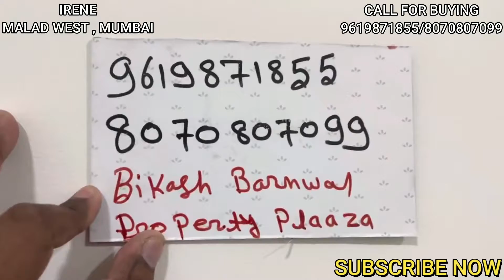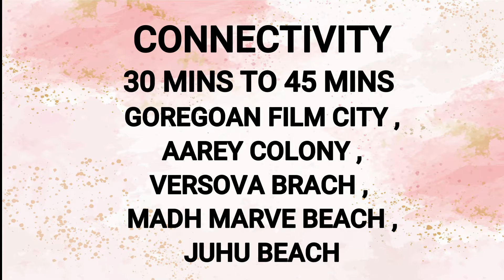1/2BHK/JODI/ MALAD/SHETH IRENE MALAD MUMBAI/1/2BHK/JODI/ NEW LAUNCH/PROPERTY PLAZA BIKASH BARNWAL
1/2BHK/JODI/ MALAD/SHETH IRENE MALAD MUMBAI/1/2BHK/JODI/ NEW LAUNCH/PROPERTY PLAZA BIKASH BARNWAL

1.Click Below Link To Know Project Details.
2. Click Below Link To Know Pricing And Location Details.
3. Click Below Link To Talk With Authorized Person.

The below link is for the full video with project details & speech by Bikash Barnwal.

SHETH IRENE
SHETH CREATORS
NEW LAUNCH

Location  :-
Off, New Link Rd, Liberty Garden, Malad West, Mumbai
Seth Creator One Marina At Marin Drive, Beaumont -Sion Circle, Vasant Oasis & Vasant Blossom Andheri East, Aurius Serenaty Malad West, Auris Elara Malad West
New Launching
Sra Land, 2.5 Acre Land
55 Storey Tower, 2 Wings.
Residence Starts from 11th Level.
Amenities On 10th Level.
Podium Parking 9th Level
View: - Pagoda, Sea, City
All Bank Loans Are Approved Like SBI, LIC, HDFC, AXIS ETC
Configuration :-
1bhk, 2 Bhk & Jodi Flats Available
1 Bhk
Carpet Area :- 450 Sqft
2 Bhk
Carpet Area :- 680 Sqft
1+1 Bhk Jodi
Carpet Area :- 900 Sqft
2+2 Bhk Jodi
Carpet Area :- 1130 Sqft
2+1 Jodi Bhk
Carpet Area :- 1080 Sqft
(Stamp Duty + Registrations +Other Charges Extra)

Podium Parking

Amenities: -
Indoor Games
Outdoor Games
Basketball Court
Multi-Purpose Hall
Pergola Pathway
Barbeque Area
Swimming Pool
Gym
Reflexology Area

Connectivity: -

10 Mins  - 15 Mins:-

Nirajn Majithia College, Malad Railway Station , Dahanukarwadi Metro Station , Oberoi Mall, Growel’s 101 Mall, Big Bazar , Smart Bazar,
30 Mins  -45 Mins
Goregoan Film City, Aarey Colony, Versova Beach, Madh Marve Beach, Juhu Beach ,  International & Domestic Airport.

Bikashbarnwal Propertyplaaza Vikas_Barnwal Propertyplaaza Malad east Mumbai. Propertyplaza Best Property DealerMalad east Mumbai.Property Dealer In Malad east Mumbai. 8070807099.

Malad east Mumbai.Property Dealer. Bikash Barnwal. Property Dealer. Property Dealer. Bikash Barnwal. 1 bhk malad. 2 bhk malad. 3 bhk malad. 4 bhk malad . Row HouseMalad east Mumbai.BungalowMalad east Mumbai.ShopMalad east Mumbai.Industrial. Commercial. Luxurious Flat. Spacious Flat Urgent Sale, Big Sale, Best Offer. Discount Sale. 1 Bhk. Oc Received. Mira Road 1 Room Kitchen. New Project. Under Construction Project. Resale. 5 To10 Years Old Building. New Launching Project. Ready To Move. Property Plaza. Bikash Barnawal. Malad east Flat. 1bhk Malad east . Flat Malad Mumbai. Seth Irene. Malad east Mumbai.

Source By Fillmora: - summer time